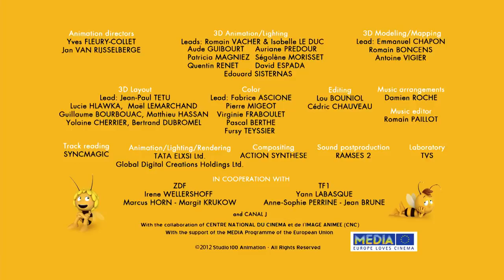Forbidden Fruit - Maya the Bee - Episode 42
Welcome to the world of Maya the Bee. Maya the Bee and her best friend Willy are having great adventures. Maya is a very smart and kind bee. Maya the bee is facing difficult tasks. Is Maya able to help the other inhabitants of poppy meado. Experience many exciting adventures with Maya the Bee and her friends.